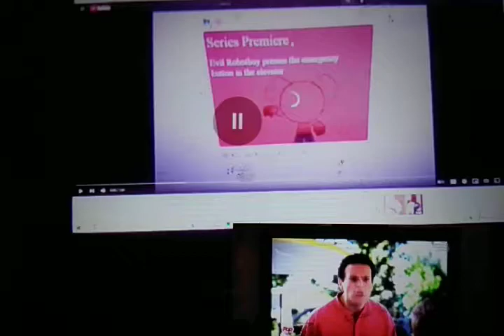Evil Robotboy Presses The Emergency Button In The Elevator robotgirl neon and peppermint/grounded